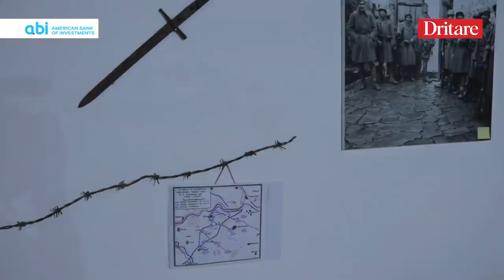Në Peshtan, te muzeu më unik i luftës! | Vidcast nga Rudina Xhunga